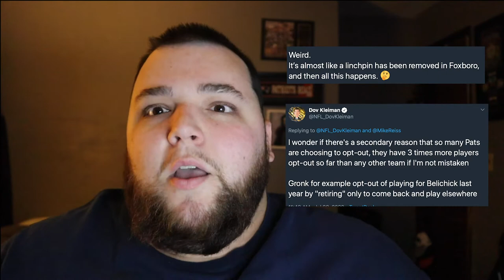A New problem for the New England Patriots in 2020 + Covid Update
Whats up folks?! Today is day two of Patriots camp week !
Today we're talking kickers, buckle up for some fun !

For the first time in over 20 years the Patriots could have some kicking concerns, after a down year for the position in 2019.

Justin Rohrwasser comes into New England with some big boots to fill, can he live up to the big expectations in 2020?

Also a covid update, considering 6 Patriots players at the time of recording this opted out of 2020, due to health concerns, what it means for the patriots cap space, and more!

We just went over 50 subs this week and that's thanks to you ! I appreciate all the support!! Share with a Patriots fan or any football fan and keep the community growing !!

If you're on Facebook and want to drop a like on the FB Page !!